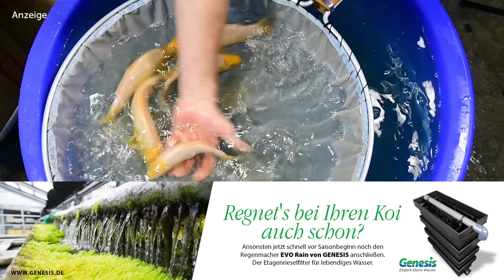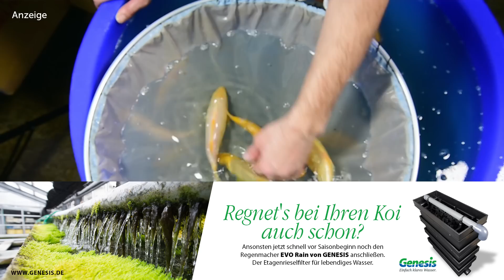Modern Koi Blog #778 - Tosai Koyo Selektion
Schauen Sie uns über die Schulter während wir über 200 Tosai Koi selektieren und erfahren Sie so manches zur Qualität dieser äußert populären Varietät.